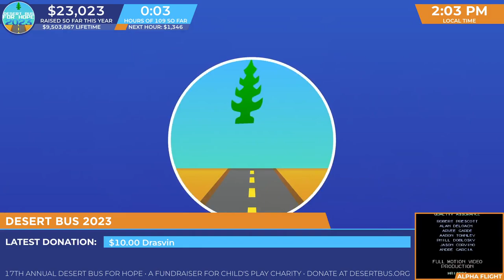DB2023 - Welcome to Desert Bus 2023!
Welcome to Desert Bus 2023! The intro video, James' pre-run donation challenge for DJ TurnLRR's set, and discussing the (totally planned, not accidental) start time